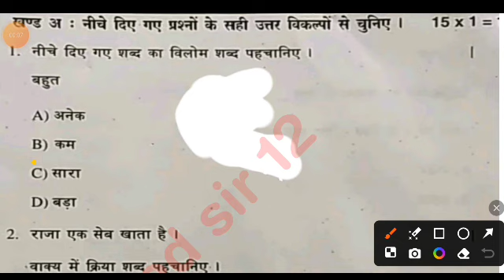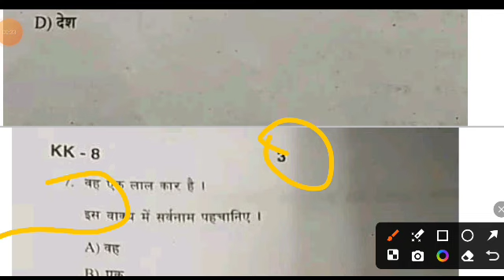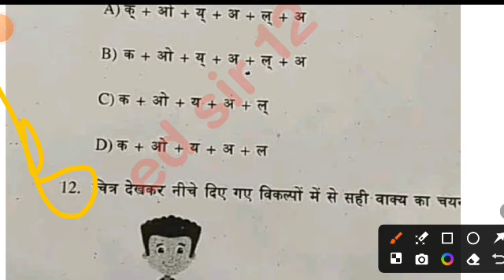💯Ap 7th class Fa3 Hindi real question paper 2023-24 with answers|7th Hindi fa3 CBA-2 answer key 2024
Ap 7th class Hindi Fa3 question paper 2023-24|7th class fa3 Hindi question paper 2024 with answers

7th class fa3 Hindi question paper 2024 latest
7th class fa3 exam Hindi real paper 2023-23 Ap
7th class Hindi fa3 question paper 2024
7th class fa3 Hindi question paper 2023-24
7th class Hindi question paper for fa-3 exams
7th class Hindi question paper for fa-3 exams
7th class fa3 Hindi question papers 2024 latest,